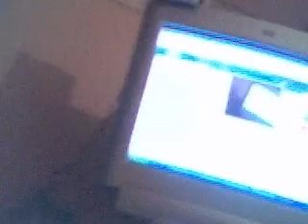Mon couz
Stef !!!